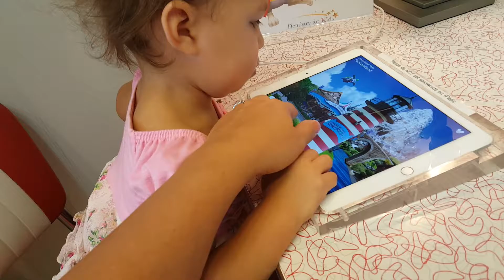детская стоматология в Америке)